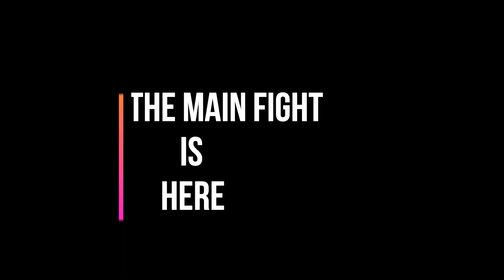15 Kills Chicken Dinner in PUBG Mobile Lite | Solo v Squad | AsH YT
Hey Guys , It's me AsH. I am a Bangladeshi streamer + caster . I play mobile games and pc games both and also do live stream .

My Mobile
Device Model : POCO X2
RAM : 6.00 GB
Internal Storage : 128.00 GB
CPU : Octa-core-max 2.2GHz
Android Version : 10